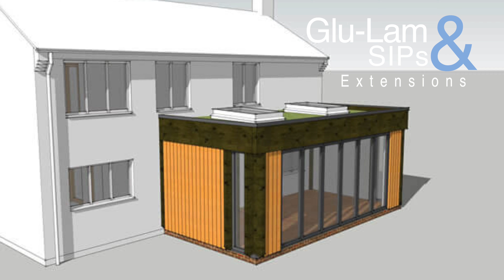Arc Construction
Arc Construction (Northampton) Ltd
19 Foxgrove Avenue
Kingsthorpe
Northampton
NN2 8HG
United Kingdom